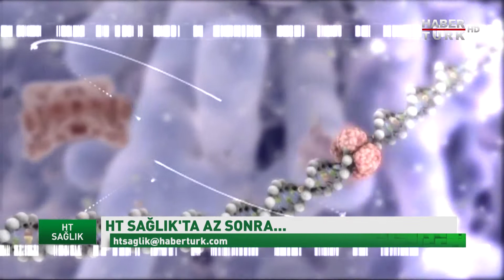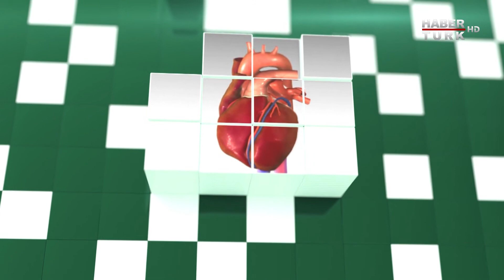HT Sağlık - 24 Eylül 2016 (Tamamlayıcı Tıp)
HT Sağlık'ta bu hafta Prof. Dr. Ömer Küçük ile ''tamamlayıcı tıp'' ve kanserle beslenme arasındaki ilişki konuşuldu.